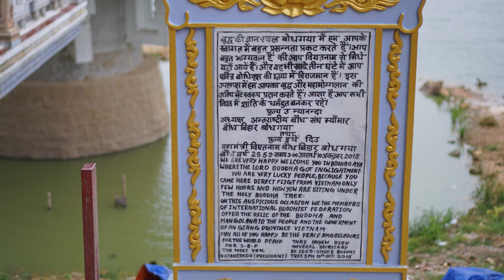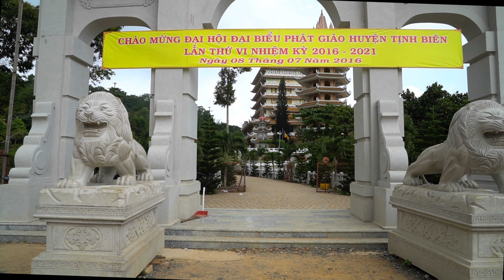Du Lịch Tâm Linh NÚI CẤM 4K/60p Sony A6300 - hangocan Hà Ngọc Ẩn anhangoc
Núi Cấm hay còn gọi là núi Ông Cấm có tên chữ là Thiên Cấm Sơn (nghĩa là một ngọn núi đẹp), nằm trong khu tam giác Tịnh Biên - Nhà Bàng - Tri Tôn, thuộc địa phận xã An Hảo, huyện Tịnh Biên, tỉnh An Giang. Đây là ngọn núi cao nhất (cao 716m) và hùng vĩ nhất trong dãy Thất Sơn.

Truyền thuyết, trước kia, nơi đây rất âm u, hiểm trở và có nhiều thú dữ ăn thịt, do vậy mà người dân trong vùng không dám lên núi săn bắn, hái lượm. Một truyền thuyết khác cho rằng, Nguyễn Ánh đã từng trú ẩn ở đây và truyền lệnh cấm dân chúng không được đi lại trong khu vực này. Hai lý do này lý giải tại sao ngọn núi này lại có tên là núi Cấm.

Theo phong thủy, do vùng Thất Sơn chạy dọc theo sườn Tây An Giang, giữa miền đồng bằng màu mỡ - nơi mà có khí âm dương hội tụ nên núi Cấm là một Long huyệt; thêm vào đó, nơi đây bao giờ cũng được che phủ bởi một lượng lớn cây rừng (theo số liệu thống kê, rừng ở Bảy Núi có khoảng 815 loài thực vật, điển hình như: thạch tùng, tuế, dương xỉ, thông, ngọc lan…), cho nên khí hậu ở núi Cấm mát mẻ quanh năm, nhiệt độ trung bình hàng năm trong khoảng từ 18 đến 24ºC.

Điểm tham quan Núi Cấm

Hệ thống cáp treo Núi Cấm được khởi công vào cuối 2013, và đã đưa vào phục vụ khách du lịch từ dịp Tết năm 2015. Đây là cáp treo đầu tiên tại đồng bằng sông Cửu Long, được đầu tư xây dựng bài bản và hiện đại. Cáp treo Núi Cấm gồm 16 trụ cáp, 89 cabin và 2 nhà ga, mỗi giờ vận chuyển được 2.000 hành khách, thời gian di chuyển chỉ khoảng 15 phút là tới đỉnh.

Chùa Vạn Linh tọa lạc ở độ cao 535m trên lưng chừng núi Cấm, khuôn viên trải rộng đến 3.000m2, với kiến trúc cổ truyền mang đậm sắc thái Á Đông. Trước chùa là ngôi bảo tháp uy nghi 9 tầng, cao 35m, ngắm được toàn cảnh khu vực. Chánh điện của chùa là một tòa nhà rộng lớn, có điện Phật bày trí tôn nghiêm, các tượng thờ được tạc bằng đá quý. Quanh chùa là hoa kiểng xinh tươi, tạo nên một phong cảnh vừa thơ vừa thiền.

Tượng Phật Di Lặc trên núi Cấm đã được Tổ chức Kỷ lục châu Á công nhận là “tượng phật Di Lặc lớn nhất trên đỉnh núi ở châu Á” vào tháng 5/2013. Tượng có chiều cao 33.6m, tổng trọng lượng cả nền và vỏ tượng gần 1.700 tấn bê tông, cốt thép. Tượng đạt độ thẩm mỹ cao về kiến trúc và hài hòa giữa không gian núi rừng. Bức tượng đặc tả rõ nét nụ cười an nhiên, từ bi, hỉ xả và bụng to đặc trưng của tượng Phật Di Lặc ở Việt Nam.

Chùa Phật Lớn trên núi Cấm có tên đầy đủ là Thiền viện chùa Phật Lớn, là một ngôi chùa danh tiếng khắp vùng. Chùa được xây dựng năm 1912, lúc này trong chùa có pho tượng Phật cao 1.8m, lớn hơn các tượng thờ khác trong vùng nên mới gọi là Chùa Phật Lớn, và gọi vậy còn để phân biệt với chùa Phật Nhỏ ở hướng đông, cũng trên núi Cấm. Hiện nay, chùa đã được mở rộng diện tích lên đến 13.6 ha, gồm nhiều công trình phục vụ du khách hành hương, vãng cảnh.
Hồ Thuỷ Liêm núi Cấm  Hồ Thuỷ Liêm núi Cấm

Hồ Thuỷ Liêm trên núi Cấm có diện tích 60.000 mét vuông mặt nước, có sức chức 300.000 mét khối nước, đường dạo quanh hồ là 1.000 mét. Xung quanh hồ được trồng hoa và bắc cầu tạo cảnh quan thơ mộng. Do nhu cầu tâm linh, hồ Thủy Liêm ngày nay còn trở thành địa điểm thả cá phóng sinh lý tưởng của du khách. Từ nguồn thức ăn của khách thập phương, đàn cá dưới hồ lớn nhanh như thổi, bình quân mỗi con nặng trên 2 kg, đặc biệt có cá chép nặng đến 5-6 kg.

Tên đầy đủ là khu du lịch Lâm Viên núi Cấm, có diện tích khoảng 100ha tọa lạc dưới chân núi, với cảnh quan thiết kế đẹp mắt và nhiều tiện ích phục vụ khách du lịch như khách sạn tiện nghi, hồ bơi trong xanh, lý tưởng cho chuyến nghỉ dưỡng. Khu vui chơi giải trí rộng rãi, thích hợp tổ chức cắm trại, teambuilding. Nhà hàng thoáng mát phục vụ các món ăn mang đậm hương vị Nam Bộ, những sản vật địa phương như: bánh xèo trứng đà điểu, cua núi rang me, gà tre, thỏ, ve sữa...